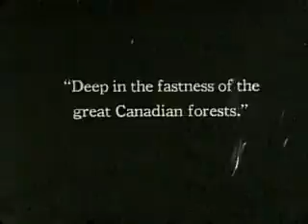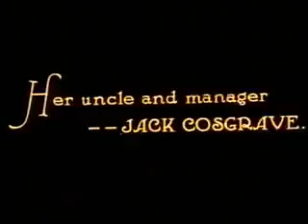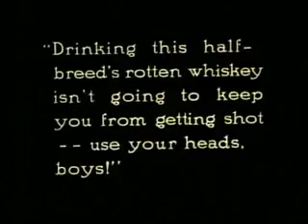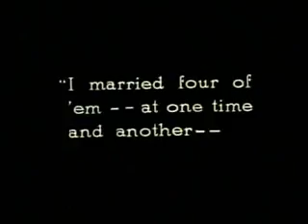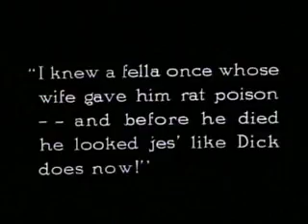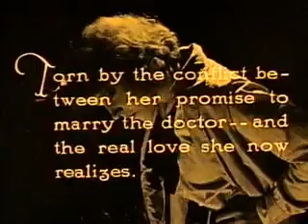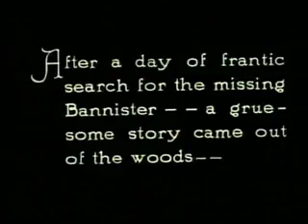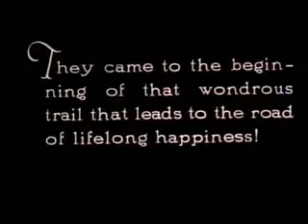Wolf Blood 1925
The oldest remaining werewolf movie. A silent feature.

Dick Bannister is the new field boss of the Ford Logging Company, a Canadian logging crew during a time when conflicts with the powerful Consolidated Lumber Company, a bitter rival company, have turned bloody, like a private war. Dick is attacked by his rivals and left for dead. His loss of blood is so great that he needs a transfusion, but no human will volunteer, so the surgeon uses a wolf as a source of the blood. Afterward, Dick begins having dreams where he runs with a pack of phantom wolves, and the rival loggers get killed by wolves. Soon, these facts have spread through the camp and most of the lumberjacks decide that Dick is a werewolf. (taken from Wikipedia)

Directors George Chesebro and Bruce Mitchell
Writers Bennett Cohen and Cliff Hill
Stars George Chesebro, Roy Watson and Milburn Morante